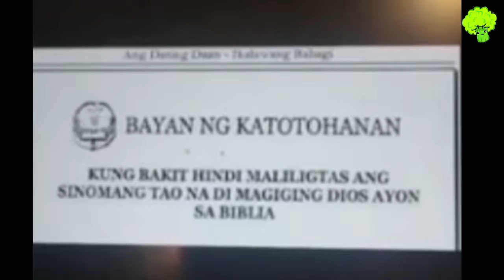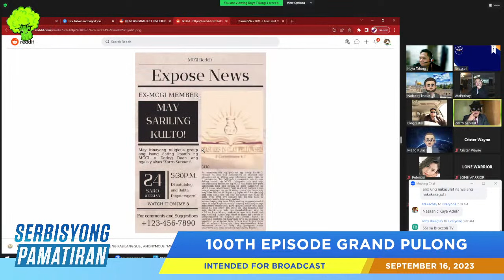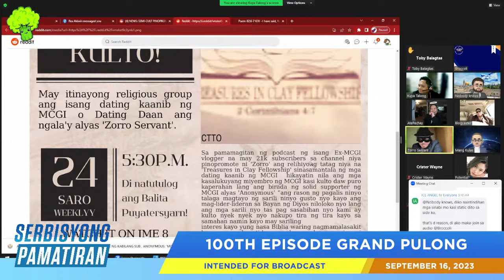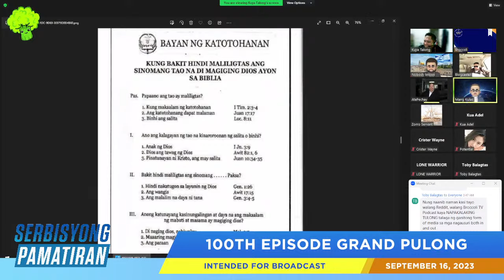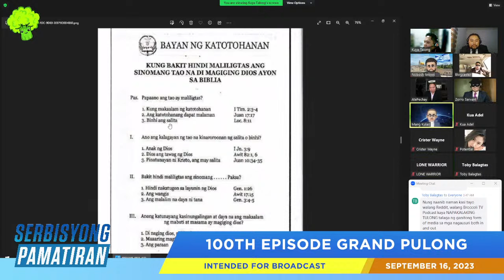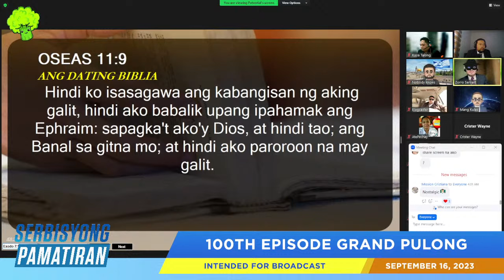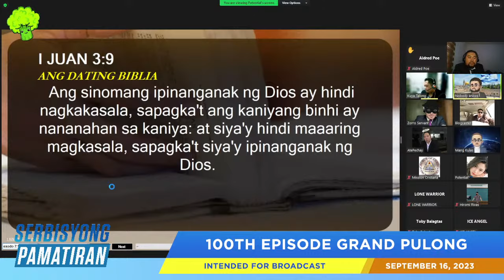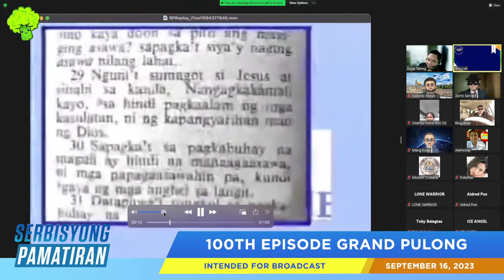100th Episode Special Grand Pulong (Live)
Title: 100th Episode Special Grand Pulong (Live)
Date: September 16, 2023
Episode: 100